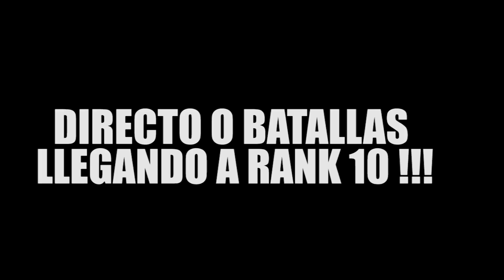🔥LONSSO VS SWAGGRON : COMBATES LIGA SUPER CON BANEOS CADA RONDA !🔥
Hey Players !!!
hoy nos enfrentamos a Swaggron en la liga súper abierto, pero con baneos !!!
2 pokemon baneados por ronda.

Participa en el sorteo de los 10,000 Suscriptores !!
cajas-meltan-pokemon